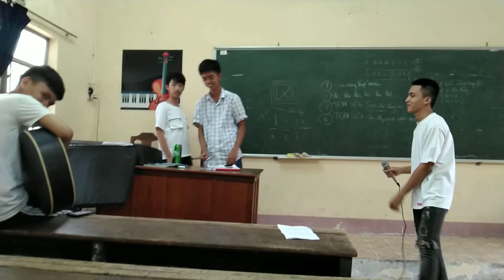Về ăn cơm - Band MTHH